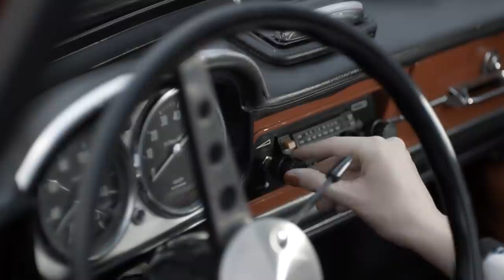Jelena Rozga - Solo Igracica - Dobitna Kombinacija Official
Directed by Muris Beglerović

Production: Gotiva
Director: Muris Beglerovic
Director of photography: Nermin Fetic
Executive producer: Admir Avdic
Production Assistant: Miralem Dizdarevic Mire / Adis Salkic
Photographer - Vanja Cerimagic
Styling: ELFS
Make up: Simona Antonović
Hair style: Salon "Ruža" - Martin Posavec

HVALA - Likovna Akademija Sarajevo

YouTube & Digital distribution:
Tempo Digital